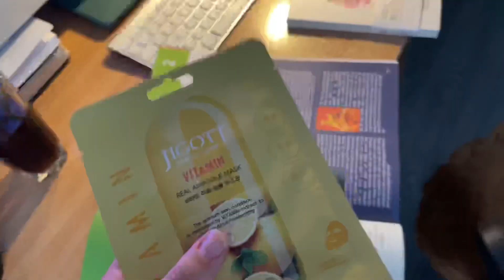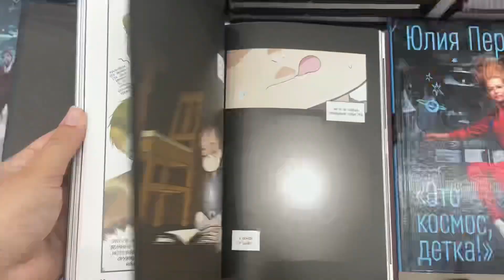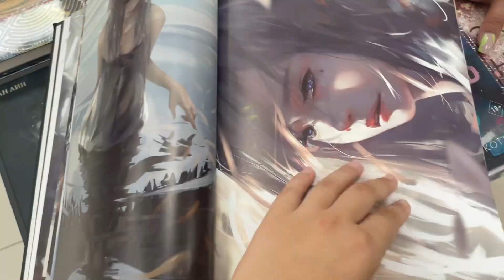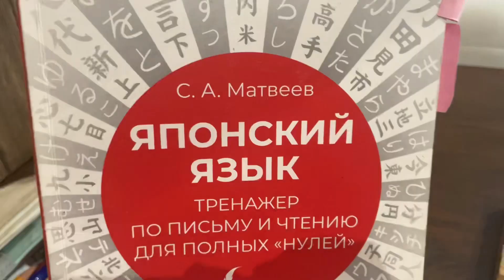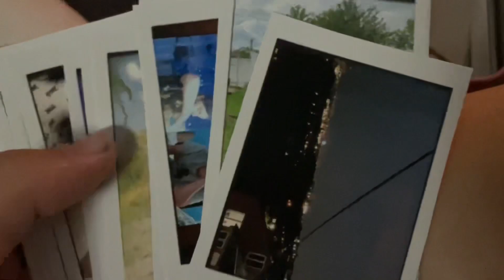summer dairies🍃||ep.5|| last summer days,picnic,painting,japanese 💫